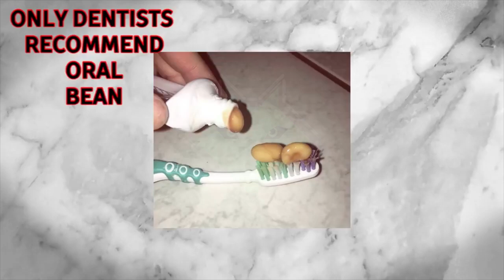Cheesy Intro Template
Decided another food intro was due. I think I'll do watermelon next time...

❓ Fun fact: I'm sleep deprived I should probably sleep. Yeah I'm ripping shark and doing fun facts now!
😃 Client – You
💾 Program(s) Used – AE
🎵 Song – Glude - Dreamers
🅰️ Font(s) – American Captain
🕕 Time Taken – 4-5 hours

💲 Would you like to get a custom design tailored for you and your brand? Well you can!

💬 Would you like to chat to me and others among the Join Zion, mine and Leafshine’s NEW community Discord!

[P] - Professional
[A] - Average
[O] - Outro
[CS] - Channel Showcase
[LT] - Lower Thirds
[MS] – Multistyle

⚠️ This video contains music which I have NOT made in any way! All the intro content is completely owned by me. If you are to use my design without my watermark or credit in place, your content will be removed, and you will receive a strike under copyright.

⚠️ Do not use my comment section as a form of advertising or harassment

Computer Specs:
GPU – EVGA SC GTX 1050ti (mini)
CPU – i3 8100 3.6GHZ 4 cores 4 threads (locked)
Storage – 120GB Samsung SSD and 2x 1TB WD Blue

Next Upgrade: GPU – GTX 1070 / GTX 1660ti

❔ FAQ:
Q: Free intro?
A: No, you must pay for them unless I gift you a free intro

Q: Can I add your intro to the top?
A: Yes, you can if there is my watermark or credit in place.

A: Only if I think you deserve a sub.

A: nah

My Intro Song: DKVPZ - Não olha pro lado
My Outro Song: Warptech - Last Summer

Copyright WulfFX 2019